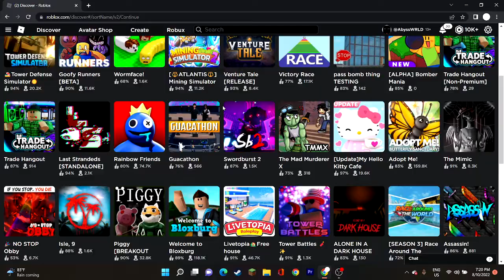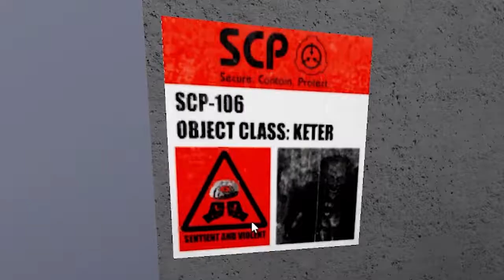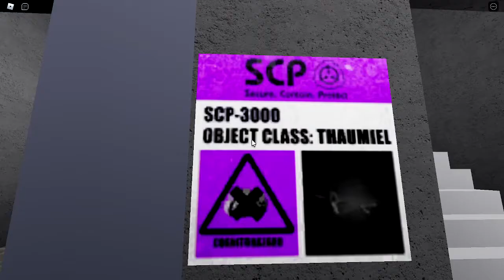Roblox Goofy Runners Is Definitely Goofy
Roblox Goofy Runners